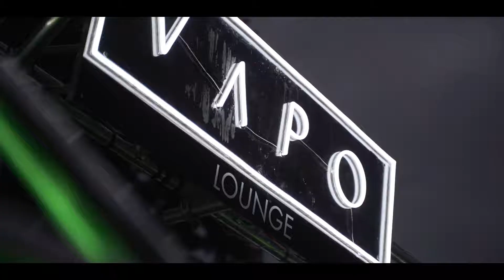VAPO X Cellar Stage